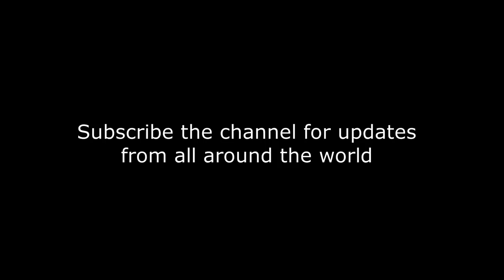Shameful | Man walks Woman on a dog leash in a grocery store | Is this for real ?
Is it a prank or for real?

Shopper walks around supermarket with woman on a leash as she wears dog muzzle.

The woman is wearing a dog muzzle as she is led around the store in a white summer dress and high heels.

Another woman filming follows the pair among the fruit and vegetable aisles. It is not known where the incident took place but it is believed to be in the US.

The woman is heard saying: "That's got to be a prank, you know you're going to get videoed in this store."

She also laughs and calls the incident "hilarious," but later says: "That is so humiliating."

Other customers appear to be casually carrying on with their shopping not noticing the woman bizarrely following the man around, who is dressed in a sporty red vest, black jeans and a white cap.

The pair don't have a trolley, basket or any bags.

No copyrights infringements intended for the video. Required action will be taken with immediate effect.